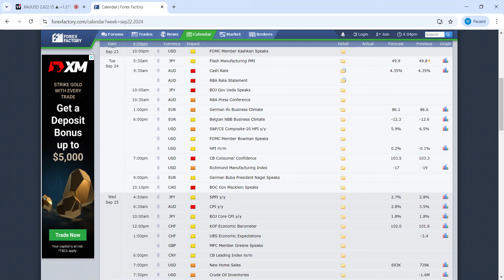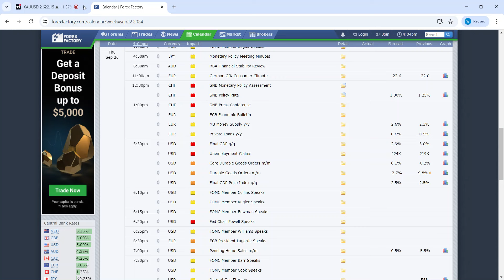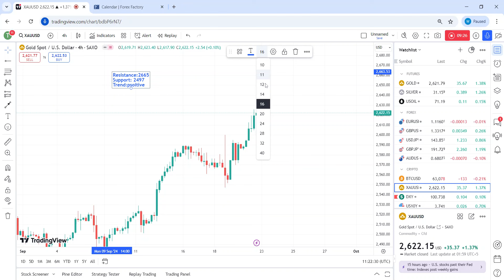Impact of 50bps Rate Cut on Gold price | Gold/XAUUSD Weekly Analysis | Technical & Fundamentals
(The icmarkets/ Exness is not intended for residents or person in any country or jurisdiction where such distribution or use would be contrary to local law or regulation.)